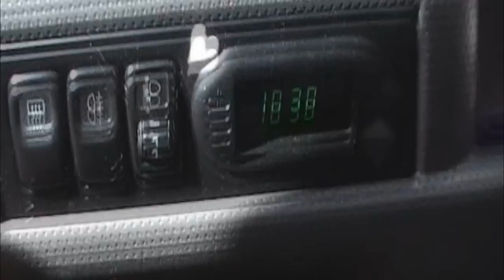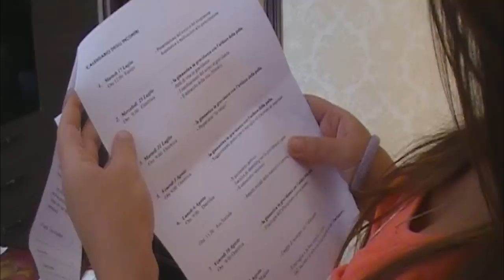Vlog 17 Luglio: Le panze e il corso pre-parto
Dato il successo di Giulia, ho voluto fare un'altro video Vlog con lei. Purtroppo (come immaginavo) non abbiamo potuto riprendere il corso, anche perchè il primo giorno è stato solo di presentazione con le altre panzone. Un bacio!